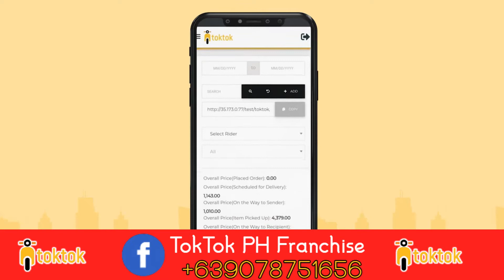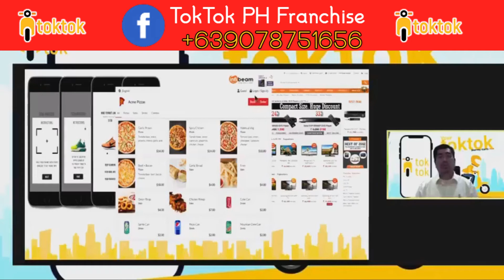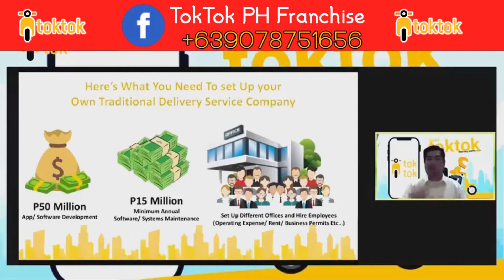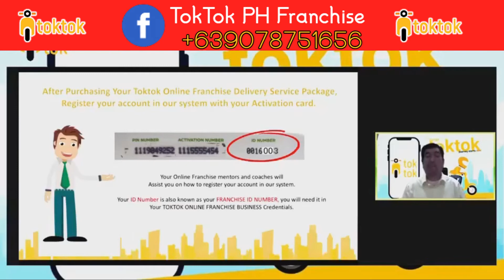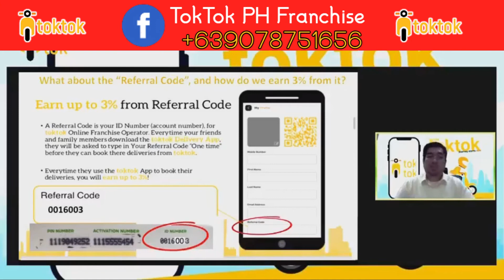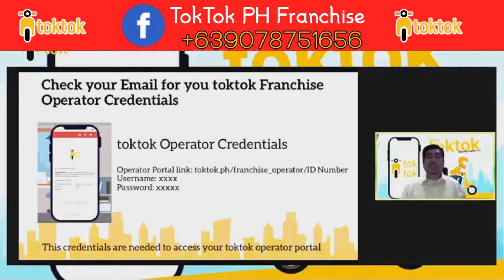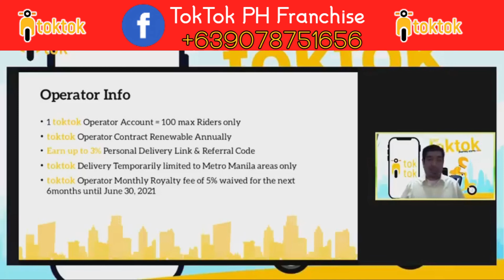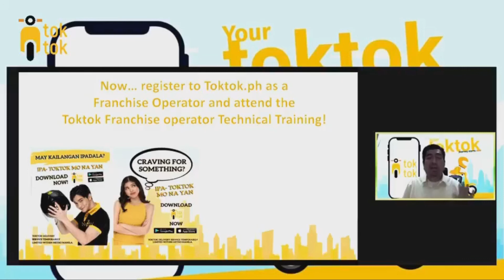TOKTOK FULL BUSINESS PRESENTATION PART 1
If you are interested to be a TOKTOK Online Franchisee and Operator, please check our
Facebook Page: Toktok Ph Franchise

Interested of becoming a Toktok Online Franchise Operator?
Fill-out the form below and one of our representatives will contact you.